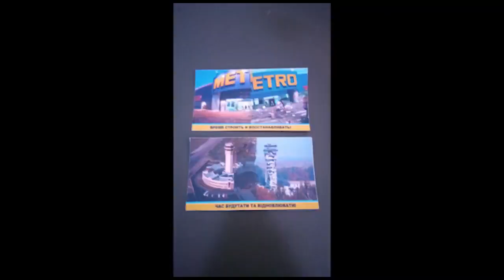Донецк забросали агитационными листовками с призывом прекращать «игру в независимую республику»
На территорию Донецка с украинского беспилотника сбросили агитационные листовки.

Соответствующее видео опубликовано в Twitter проукраинский блогер «Ежик Донецкий».

«Наткнулся тут на видео интересное. Как хорошо, что хоть кто-то догадался поздравить людей в оккупации», - заявил он.

В ролике, который он приложил, под патриотическое украинское песнопение демонстрируется, как с летательного аппарата сбрасываются свертки, после чего на кадрах появляются сами листовки.

В листовках сообщается: «время строить и восстанавливать», «время возвращать мир на Донбасс» и «может хватит играть в «независимую народную республику?».

Пользователи микроблога предположили, что беспилотник добрался до самого центра Донецка.